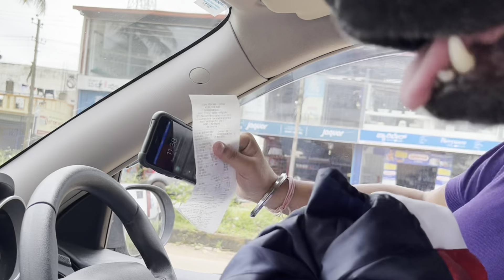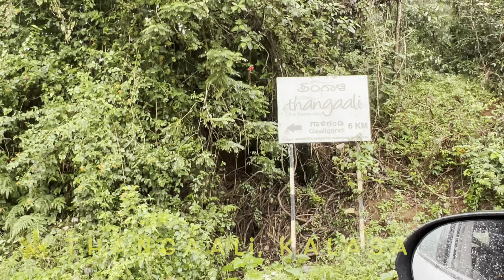South India EP 03: RoadTrip 2021 | Karnataka | Bangalore to Kalasa | Bynekaadu | Roving Couple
Kalasa Homestay Details: Bynekaadu
Address: Anil Gavin & Ravi Kelangadi Kalasa, Mudigere Tlq, Karnataka 577124
Room Tariff: 6500 INR per Day (including Breakfast, Lunch, Dinner, Camp Fire & Snacks)
Note: Room Tariff may vary according to season.

Kalasa is a taluk located in Chikmagaluru district in Karnataka. Kalasa is home to the Kalaseshwara Temple dedicated to Lord Shiva. Kalasa lies 92 Kilometres South-west of Chickmagalur and is located on the banks of the Bhadra River.

Bynekaadu Homestay: ByneKaadu whose serenity transforms its travelers to see nature in its quintessential elements. Beauty of river Bhadra beckons wandering souls to find solace in the sublime tunes of chirping birds. The charm of the mystical jungle makes you feel you are one with nature. Nature enthusiasts!! You may choose to relax admiring a gorgeous waterfall or soak in the splendor of mountains by camping. For those with an appetite for adventure we offer kayaking along river Bhadra which flows gracefully adjoining our property. Our wooden cottages provide the perfect setting for a comfortable stay to rejoice in the company of dear ones and fellow travelers. Not far away from ByneKaadu one can visit the holy places associated with rich history and tradition- Kalasa and Horanadu. It is one of the best weekend getaways from bangalore which suits best for team and family outing.